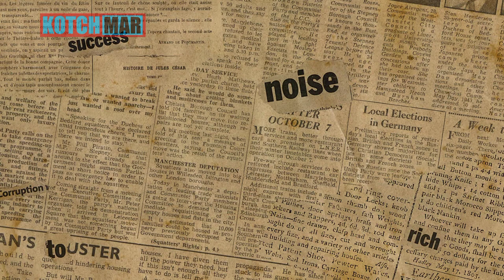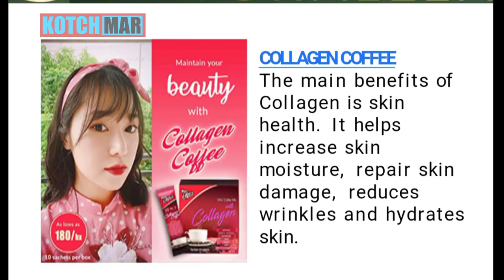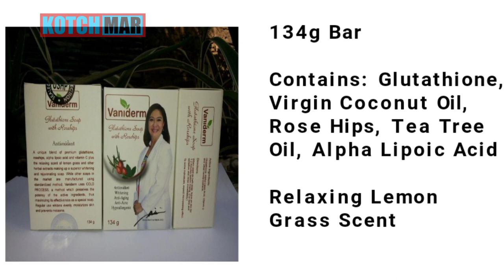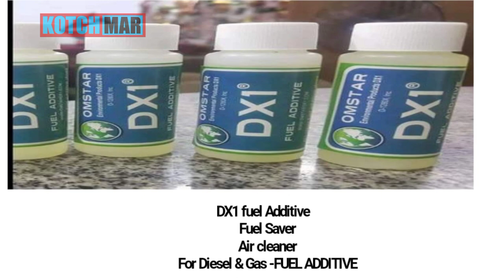1Naturaleza CEO Mon Tulfo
1Naturaleza is soon to launch mlm company own by Mon Tulfo.